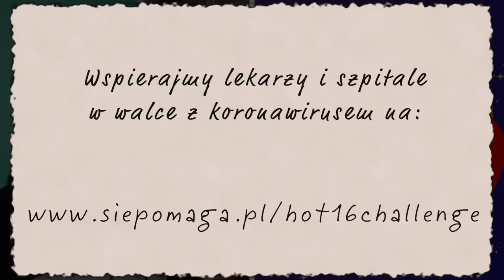CeZik Hot16Challenge2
Hot16challenge to wyzwanie polegające na nagraniu 16 wersów (albo więcej jak się nie umie liczyć :P (przyp. aut)) i nominowaniu kolejnych osób do akcji, które mają stworzyć swój kawałek w 72 godziny. Druga edycja legendarnej rapowanej akcji to nie tylko nagrywanie muzyki, ale również pomoc w walce z koronawirusem. Wraz z hot16challenge2 ruszyła zbiórka - “Beef z koronawirusem hot16challenge” dla Siepomaga.pl. Zarówno nominowani jak i fani mogą wpłacać pieniądze na pomoc pracownikom służby zdrowia w walce z Koronawirusem.

Nominacje:

Przemek CORSO
Krystyna CZUBÓWNA
CYBER Marian
Czesław MOZIL